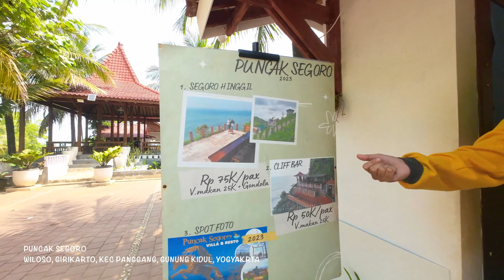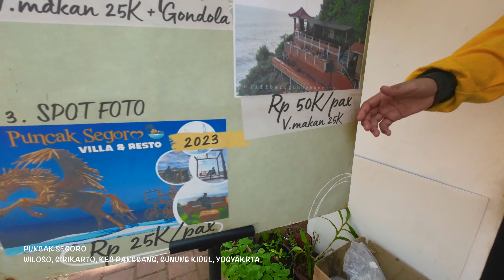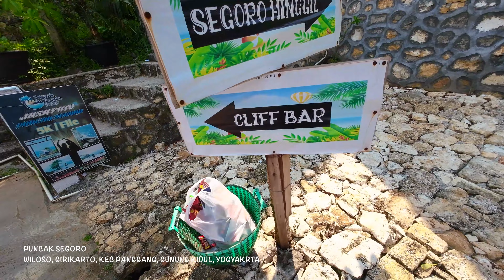PUNCAK SEGORO, RESTO CAFE VILLA DI TEBING PANTAI DAN PUNCAK BUKIT DENGAN PEMANDANGAN LAUT LEPAS !!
Puncak Segoro salah satu tempat wisata baru di gunung kidul jogjakarta, letaknya pun persis disebelah wisata HEHA Ocean View.
Beberapa fasilitas yang ada di Puncak Segoro antara lain :
1. Cliff Bar, yaitu semacam bar atau cafe yang terletak di lereng / tebing pantai, disini hanya menjual makanan ringan saja, tempat duduk semua menghadap laut lepas.
2. Spot foto, di kawasan ini juga menyediakan bbrp spot2 foto di area2 tertentu
3. Segoro Hinggil, sebuah restoran yang terletak di puncak bukit, dari sini pengunjung bisa menikmati hamparan samudra sambil menikmati makanan yang di sajikan.